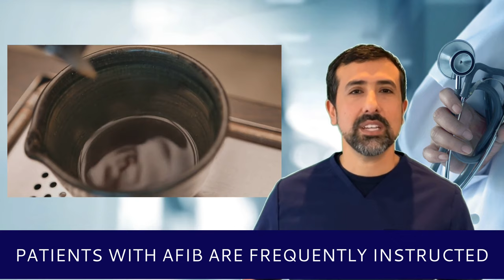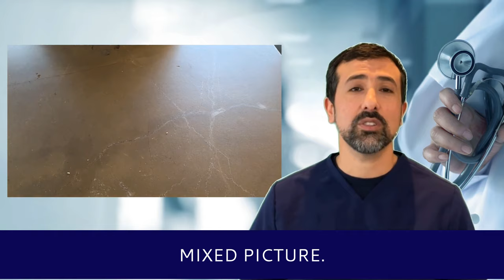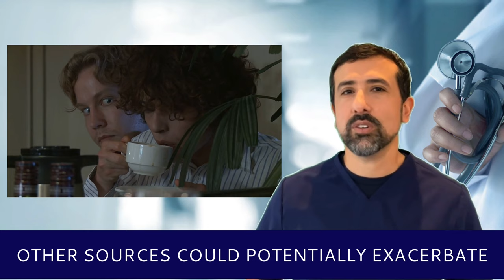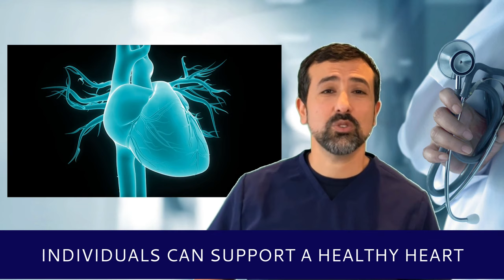Caffeine Effects on AFib: What You Need to Know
Learn about the effects of caffeine on atrial fibrillation in this informative video. Find out how coffee and other caffeinated beverages can impact AFib symptoms and get tips on managing your caffeine intake for better heart health.
The Complete Guide Book to Atrial Fibrillation
Top Recommended at Home Products for AFib